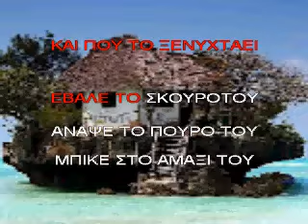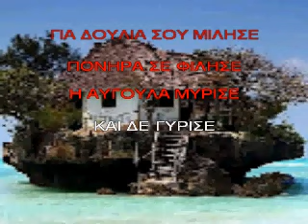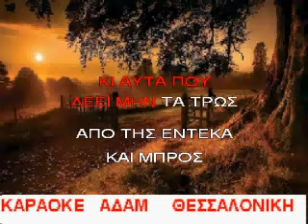ΚΑΡΑΟΚΕ ΑΔΑΜ ΚΥΡΑ ΓΙΩΡΓΑΙΝΑ.avi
ΚΑΡΑΟΚΕ ΑΔΑΜ ΚΥΡΑ ΓΙΩΡΓΑΙΝΑ ΜΕ ΑΓΑΠΗ
ΣΤΟΝ ΠΕΤΡΟ ΑΠΟ ΤΗΝ ΡΟΔΟ